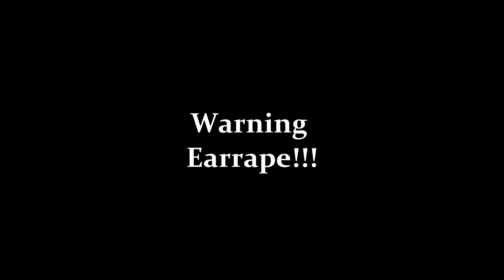Old Candy Sings FNAF Song With Music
My inst: etozhetyomik